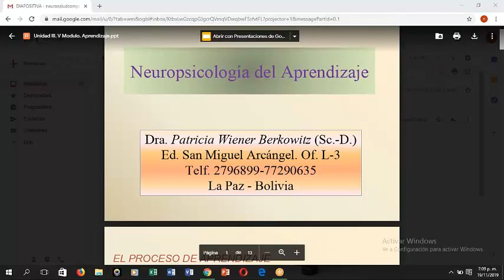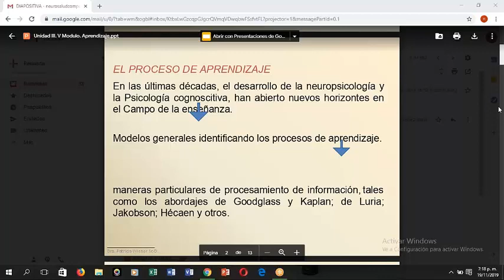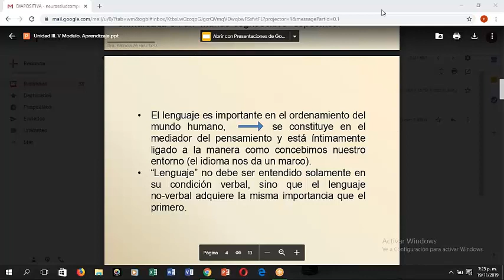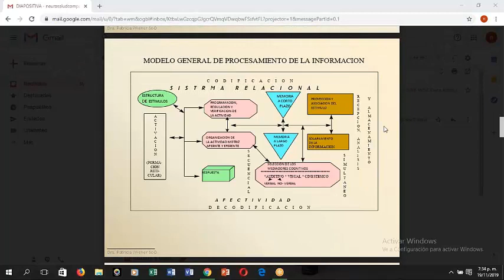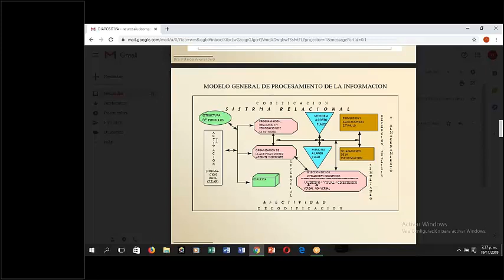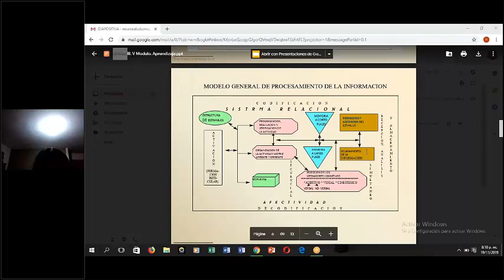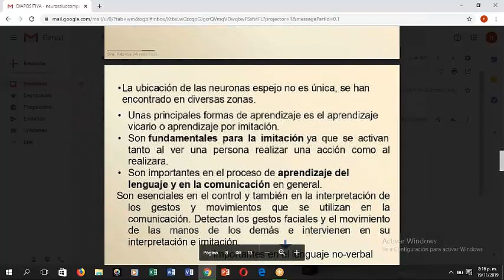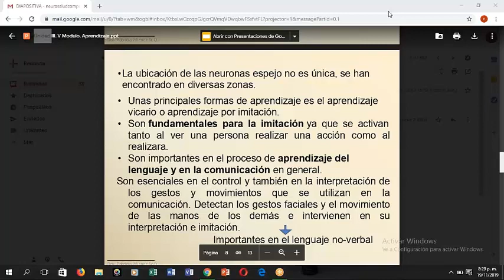19 Noviembre Dra Weiner